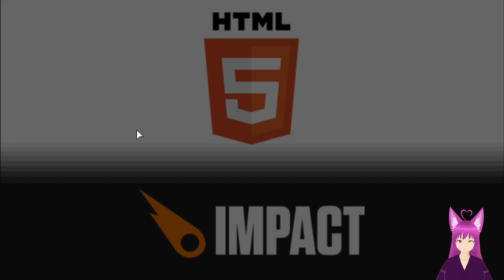Crosscode with Amare and Darktrooper! | EP6 | Where would we be without technical difficulties?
CrossCode combines 16-bit SNES-style graphics with butter-smooth physics, a fast-paced combat system, and engaging puzzle mechanics, served with a gripping sci-fi story.
This time I'm bringing Dark through it!